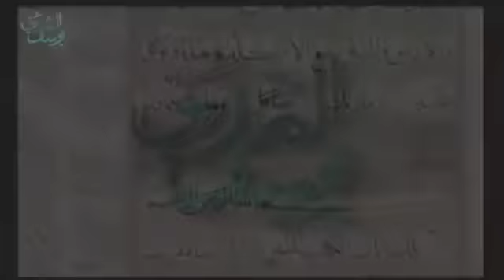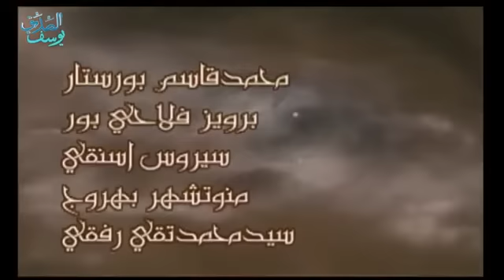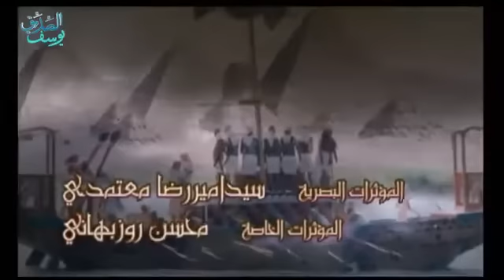Film Sejarah Nabi Yusuf Bahasa Indonesia 08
Full Movie HD / SD Yusuf Ash-Shidiq: language Arabic / Arab, Subtitle/ sub/ terjemahan teks indo. Nabi Joseph ( Persia : یوسف پيامبر ) adalah serial TV Iran 2008 yang disutradarai oleh Farajollah Salahshoor , yang menceritakan kisah Nabi Yusuf dari Alquran dan tradisi Islam. Ini juga diatur dalam konteks historis periode Amarna di Mesir kuno. Prophet Joseph (Persian: یوسف پيامبر‎) is a 2008 Iranian TV series directed by Farajollah Salahshoor, which tells the story of Prophet Joseph from the Quran and Islamic traditions. It is also set in the historical context of the Amarna period of ancient Egypt. يوسف الصديق (بالفارسية: يوسف پيامبر) مسلسل تاريخي إيراني يحكي قصة النبي يوسف بن يعقوب بن إسحاق بن إبراهيم الخليل (عليهم السلام) منذ ولادته إلى لقائه بأبيه نبي الله يعقوب بعد غياب طويل. المسلسل من 45 حلقة استغرق تصويره ثلاث سنوات تقريباً منذ 2005م إلى 2008م.